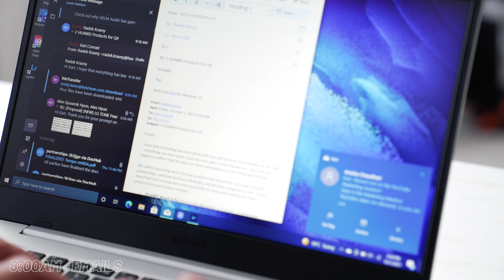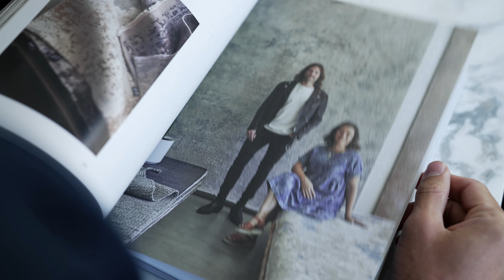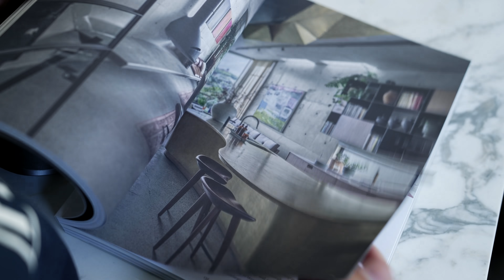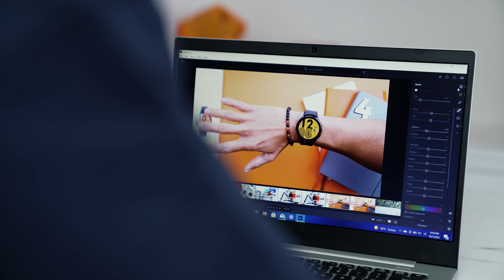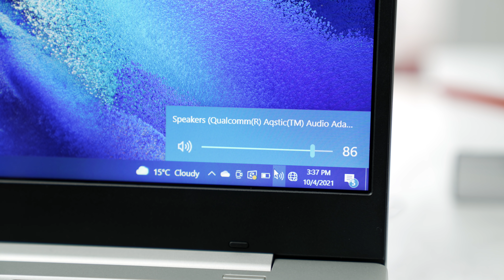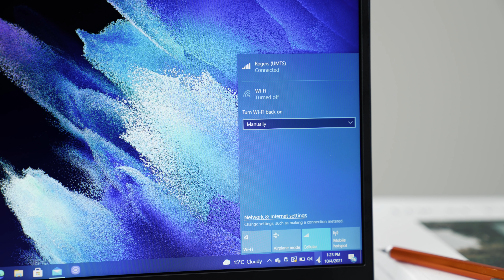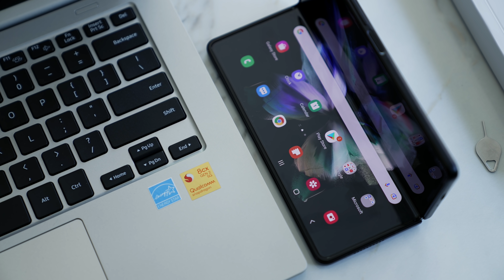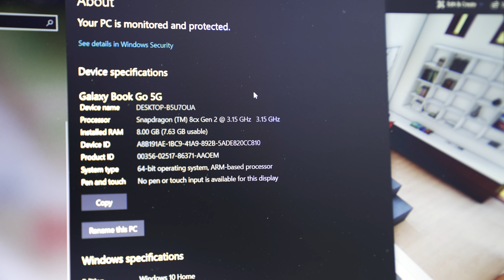Day in My Life as a TECH Content Creator!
Here's a vid around the Day in My Life as Tech Content Creator!